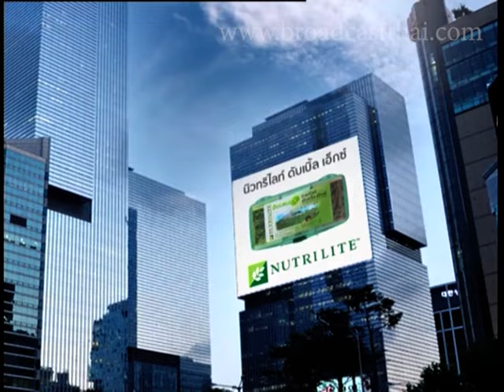ละครเทวดา...สาธุ Ep.232 ตอน รักจัง 2 [3/5]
ออกอากาศครั้งแรก   วันอาทิตย์ที่ 10 กรกฎาคม 2554 เวลา 23.15  น. ทางช่อง 3